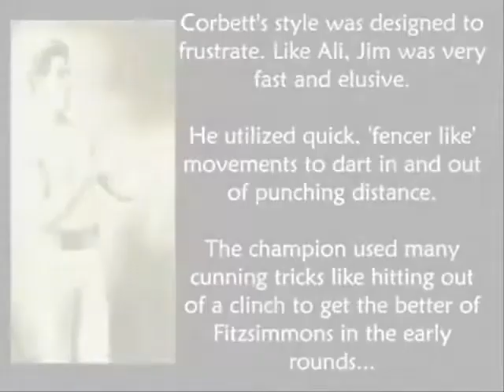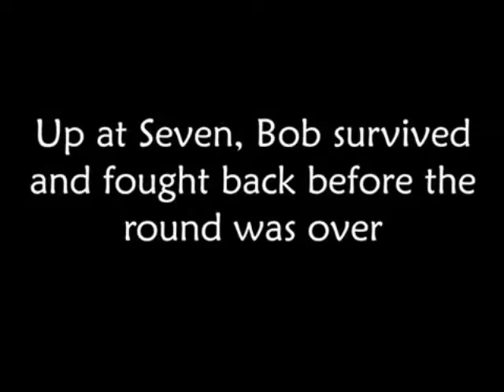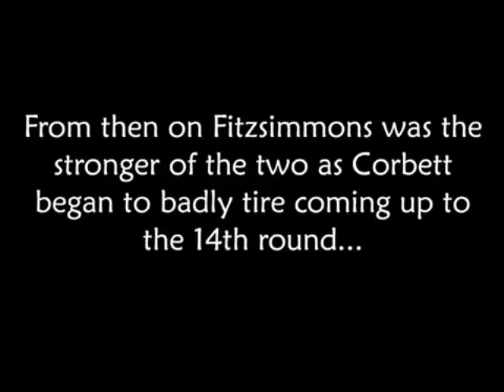Keltic Mix BOB FITZSIMMONS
performed by Keltic Mix written by John Sullivan